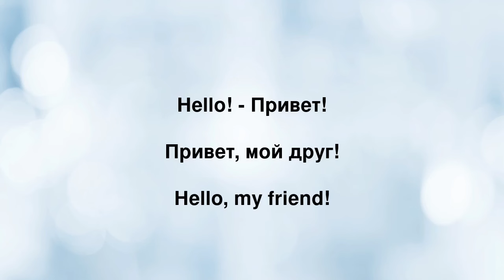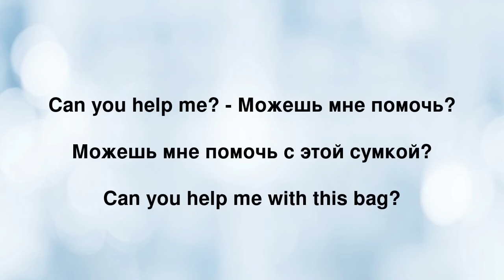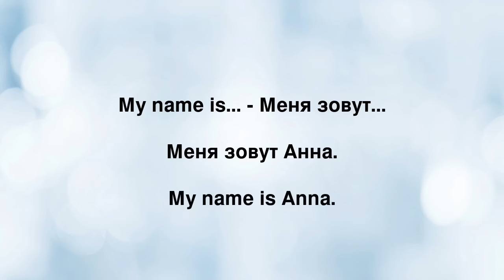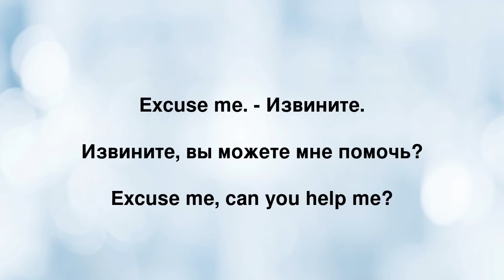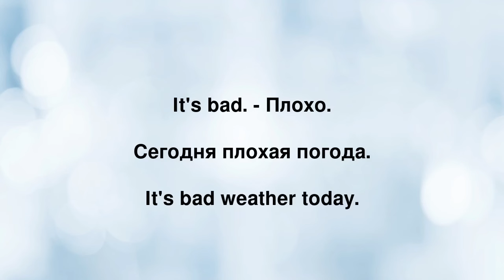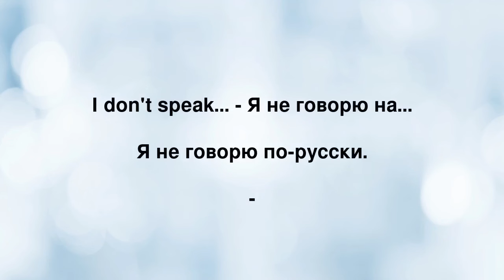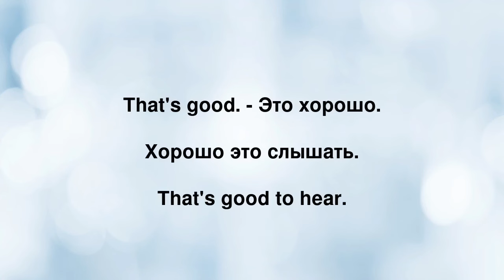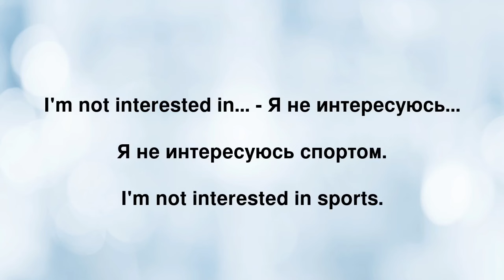Основы Английского: 50 Необходимых Фраз - Слушайте и Учитесь!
Это идеальное видео для тех, кто только начинает свой путь в изучении английского языка. В этом видео ты найдешь 50 основных английских фраз, которые помогут тебе в повседневной коммуникации.

🇬🇧 Что ты узнаешь из этого видео?
- Простые, но важные фразы - от приветствий до выражения своих потребностей.
- Правильное произношение каждой фразы - слушай и повторяй, чтобы улучшить своё произношение.
- Практическое применение - узнай, как использовать эти фразы в реальных ситуациях.

🎓 Это видео для тебя, если:
Ты только начинаешь изучать английский или хочешь освежить свои знания в основах языка. Мы сделали этот курс максимально доступным и эффективным для начинающих.

👍 Почему стоит посмотреть?
- Быстрые и лёгкие уроки.
- Простой и понятный язык.
- Учись в любом месте и в любое время.